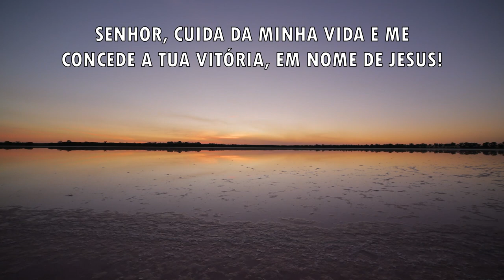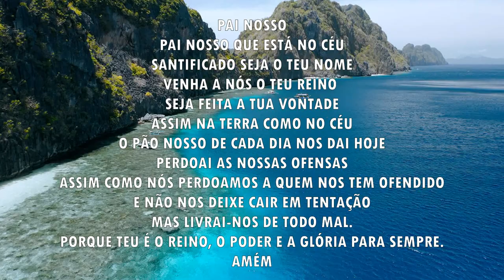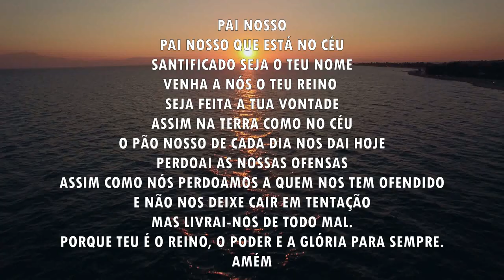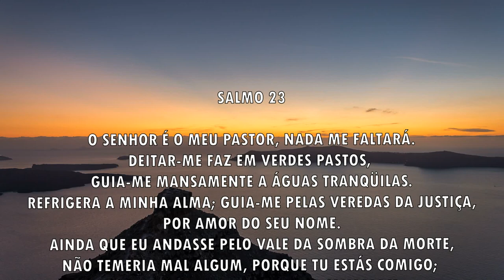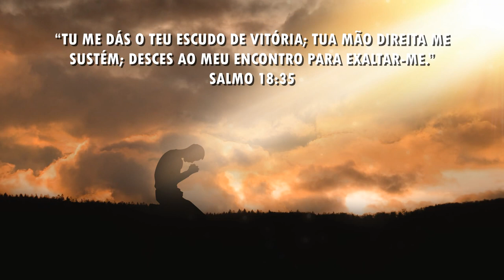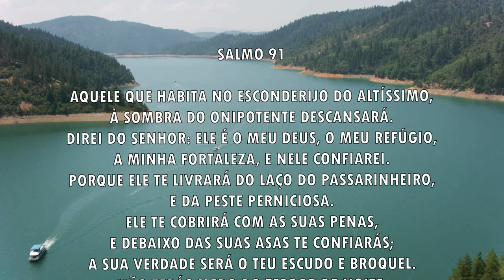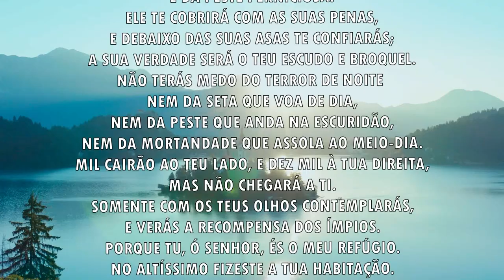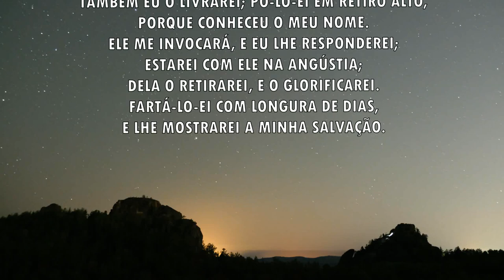Oração da manhã - Receba a vitória do Senhor - 06/12/2021